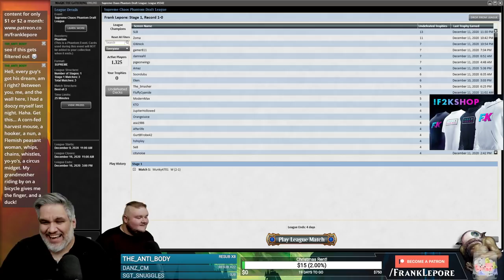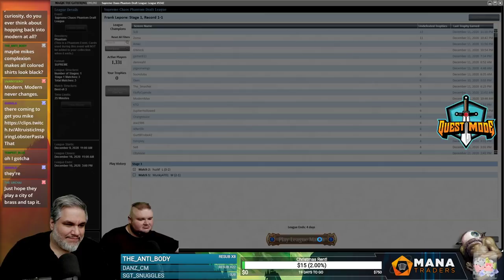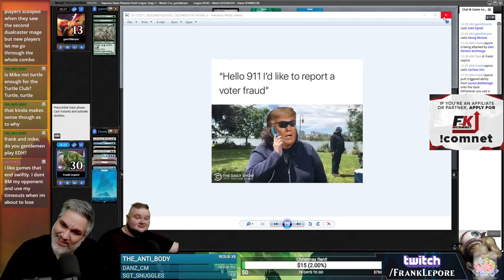Supreme Chaos Draft #5 - 12/12/20 | Magic Online